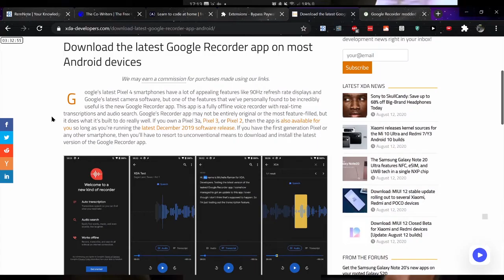Google Recorder onto your Android phone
that I have found that upon installing the unofficial version of google recorder will allow you to make transcriptions whilst making voice recordings whilst even being offline.
Will look to do a more in depth video with using mods and hacks you can get it so that holding the volume button and trigger the beginning of a recording.